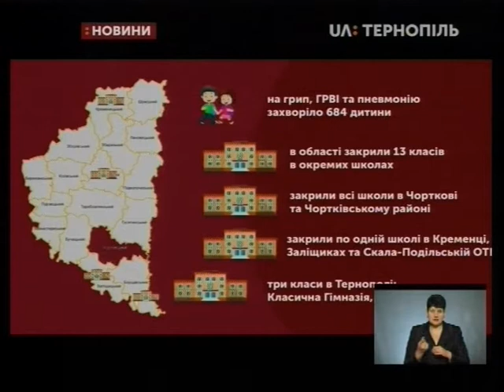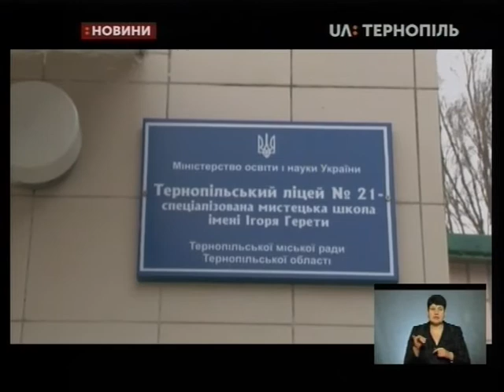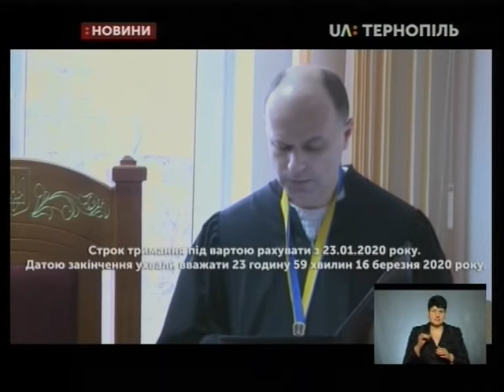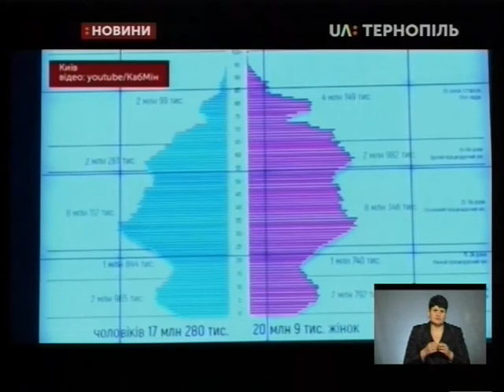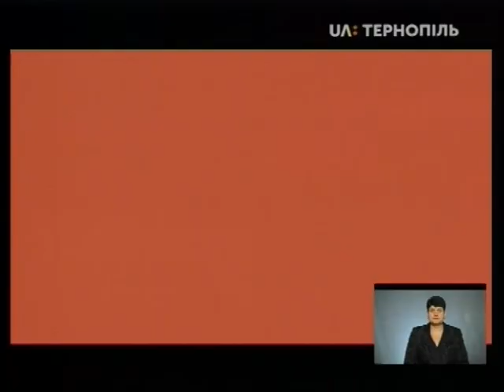23.01.2020. Новини. 17:00